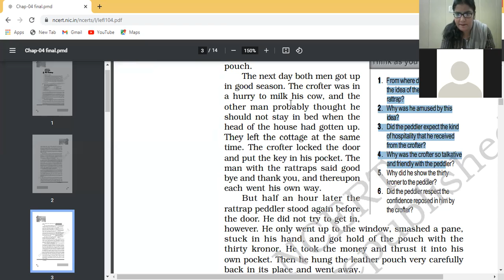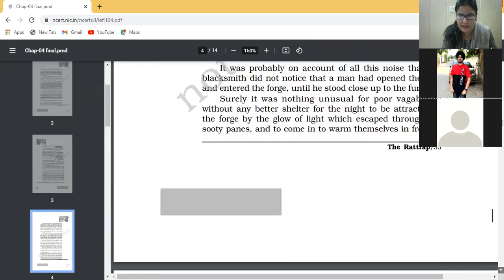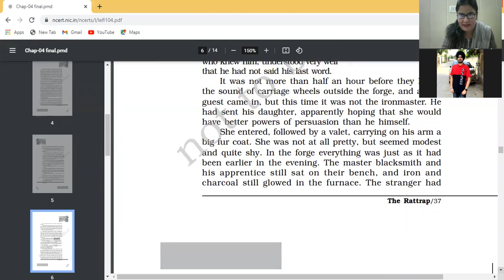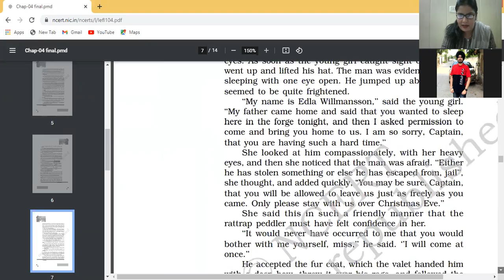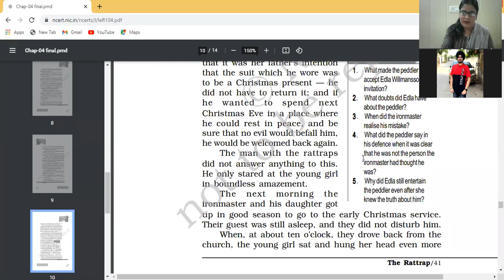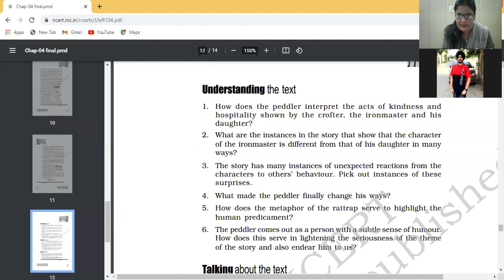7 JUNE 2021,XII C,ENGLISH,QUES ANS OF RATTRAP